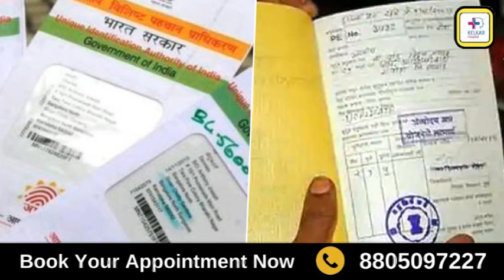दुखी रहना निराशा बार बार विचार आना चिंता के लिए मुफ्त उपचार-By.Dr.Deepak kelkar (M.D)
डिप्रेशन एक गंभीर मानसिक स्वास्थ्य समस्या है, और इसके लक्षणों में दुखी रहना, आत्महत्या के विचार, और बार-बार रोना शामिल हो सकते हैं। यदि आप या कोई जिसे आप जानते हैं, इस स्थिति से गुजर रहा है, तो इसका सही समय पर उपचार जरूरी है। यहां कुछ मुफ्त और प्रभावी उपचार विकल्प दिए गए हैं:

1. सहायता समूह और समर्थन प्रणाली:
दोस्तों, परिवार, या किसी समर्थन समूह से बात करें। कई बार, केवल किसी के साथ अपनी भावनाओं को साझा करना ही राहत प्रदान कर सकता है।
2. मेडिटेशन और ध्यान:
नियमित रूप से ध्यान और प्राणायाम करने से मानसिक तनाव को कम किया जा सकता है। यह डिप्रेशन से राहत पाने में मदद करता है।
3. पर्याप्त नींद और स्वास्थकर आहार:
नींद की कमी और अस्वास्थ्यकर आहार डिप्रेशन को बढ़ावा दे सकते हैं। इसलिए, अच्छी नींद लें और पौष्टिक भोजन करें।
4. शारीरिक गतिविधि:
रोजाना कम से कम 30 मिनट की फिजिकल एक्टिविटी, जैसे कि योग, वॉक, या किसी भी प्रकार की एक्सरसाइज, करने से मानसिक स्वास्थ्य में सुधार हो सकता है।
5. काउंसलिंग और थेरेपी:
कई जगहों पर मुफ्त या कम लागत वाली काउंसलिंग सेवाएं उपलब्ध होती हैं। थेरेपी एक महत्वपूर्ण कदम हो सकता है जो आपको डिप्रेशन से बाहर निकलने में मदद कर सकता है।
6. मनोविज्ञानिक सहायता लाइन्स:
अगर आपको तुरंत मदद की जरूरत हो, तो आप टोल-फ्री हेल्पलाइंस पर कॉल कर सकते हैं। भारत में, कई एनजीओ और सरकारी संगठन मुफ्त परामर्श और सहायता प्रदान करते हैं।
7. ध्यान हटाने की तकनीक:
अपने आपको किसी रचनात्मक या नए कार्य में व्यस्त रखें, जैसे कि पेंटिंग, गार्डनिंग, या म्यूजिक सुनना। इससे आपके दिमाग को सकारात्मक दिशा में मोड़ने में मदद मिल सकती है।
यदि स्थिति गंभीर हो, तो किसी पेशेवर चिकित्सक से संपर्क करना महत्वपूर्ण है। आत्महत्या के विचार आने पर तुरंत मदद लें। आपकी जिंदगी महत्वपूर्ण है, और इस संघर्ष में आप अकेले नहीं हैं।
• Psychiatrist
• Hypnotherapist
• Psychotherapist,
• De-addiction Specialist
• Sexologist